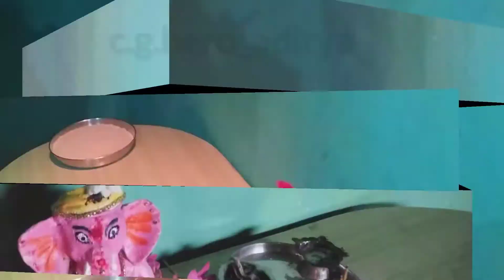2020 Small Ganpati bappa 2nd day vlog, small ECO friendly ganpati bappa in lockdown countryboy C.G.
2020 Small Ganpati bappa 2nd day vlog, small ECO friendly ganpati bappa in lockdown countryboy C.G.

2020 Small Ganpati bappa 2nd day vlog, small ECO friendly ganpati bappa in lockdown countryboy C.G.

2020 Small Ganpati bappa 2nd day vlog, small ECO friendly ganpati bappa in lockdown countryboy C.G.

He dosto Mai apne Ghar me eco friendly ganpati ji ka murti bana kr apne ghar me Ganesh ji ka isthapna Kiya Hu,
Jo aap log is video me dekhoge ya sayad dekh liye hoge. ☺️☺️☺️

Video ko shear kijiye. 😊😊

Next vlog dekhne aajana ...😁😁

COVID-19